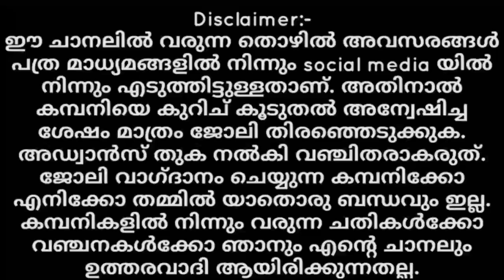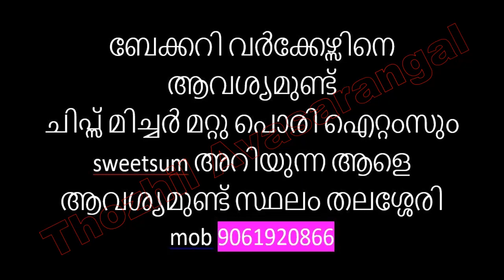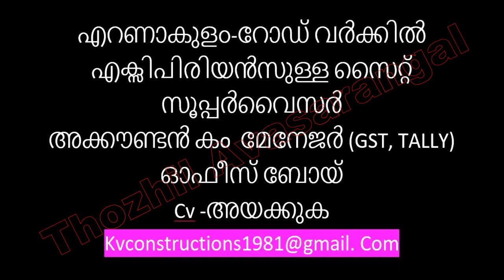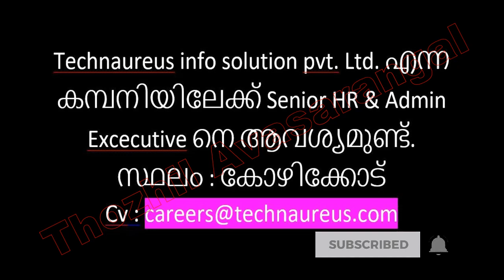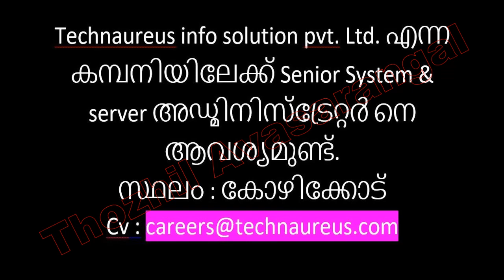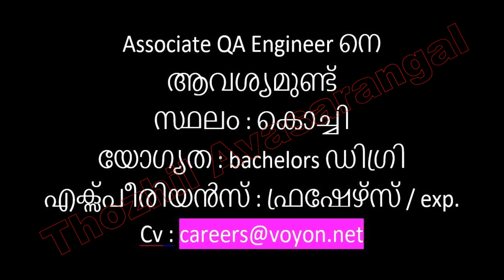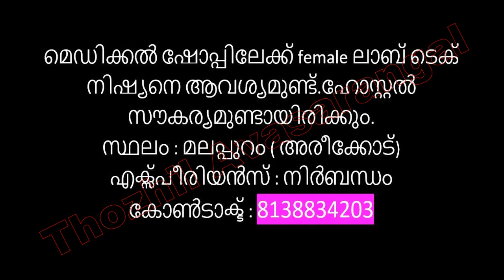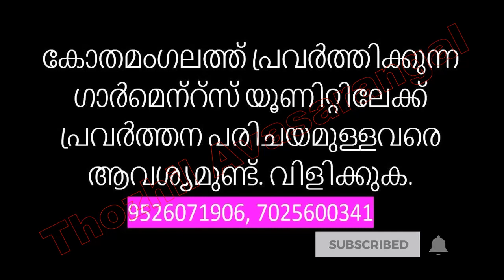Kerala Jobs/Job Vacancies in Kerala/Job Vacancy/New job/Job Vacancy Malayalam 2021/Kerala Jobs 2021